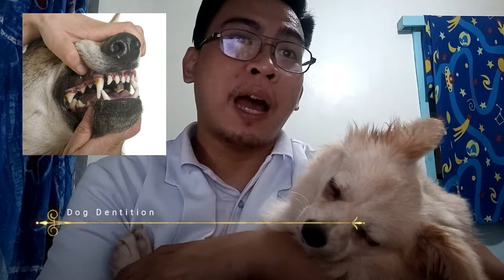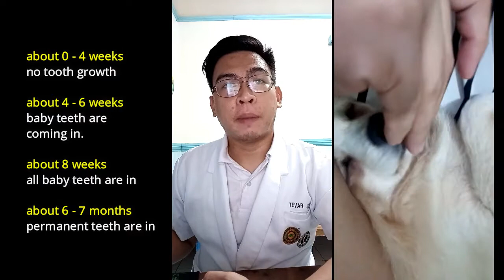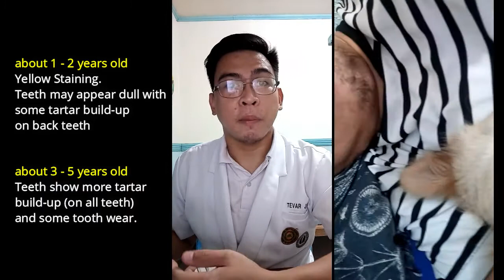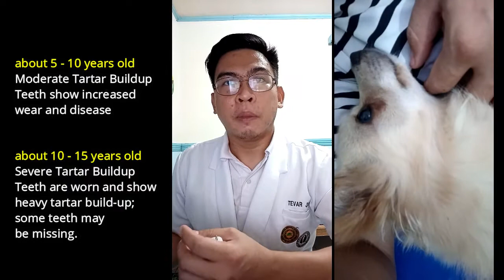Beans - How Do You Determine A Dog's Age By Its Teeth?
This video was created a part of the requirement for Veterinary Gross Anatomy Lab VAN51AA.